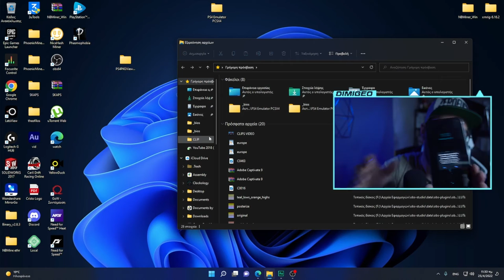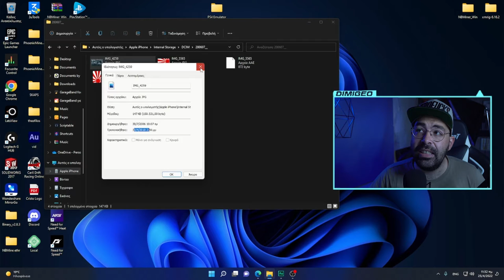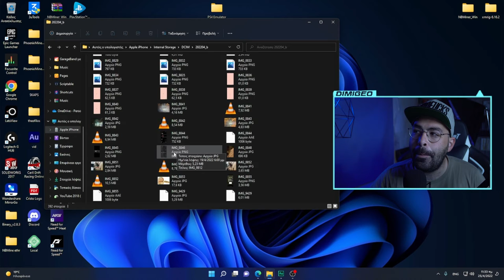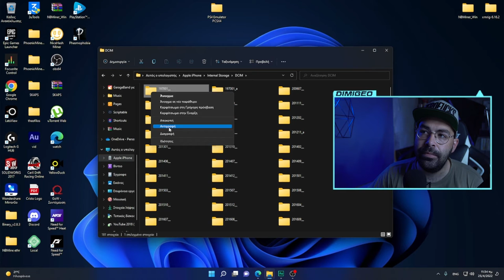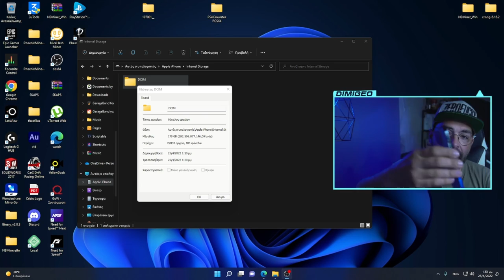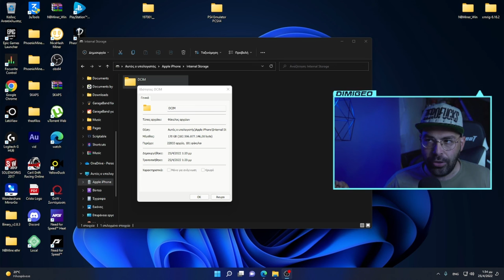ΟΛΕΣ οι φωτογραφίες στον υπολογιστή από το iPhone χωρίς Προγράμματα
Αν είσαι από αυτούς που διαβάζουν την ΠΕΡΙΓΡΑΦΗ, καλησπέρα καλησπέρα και καλώς ήρθες σε ένα ακόμα βίντεο, σε αυτό το βίντεο, θα δεις, πως να περάσεις ΟΛΕΣ τις φωτογραφίες στον υπολογιστή από το iPhone, και το πως να φτιάξεις ηλεκρονικές δηλώσεις, πολλά είδες εδώ άντε πάνω τώρα, δες το καλά, και μην ξεχάσεις SUBSCRIBE και ένα LIKE να γίνεις και εσύ μέλος τις ομάδας, και εννοείται καμπανάκι για να μην χάνεις βίντεο

Εξοπλισμός :
Κάμερα :
Sony A6300

🎼 Track Info:

● Artist ➠ Infraction
● Title ➠ On My Mind (Fashion Music)
● Genre ➠ Electronic